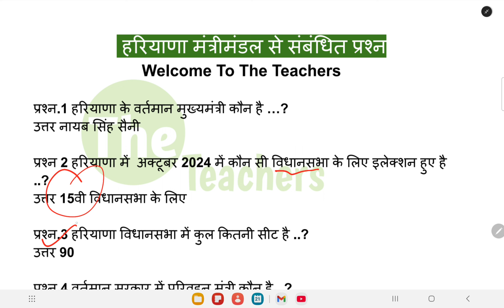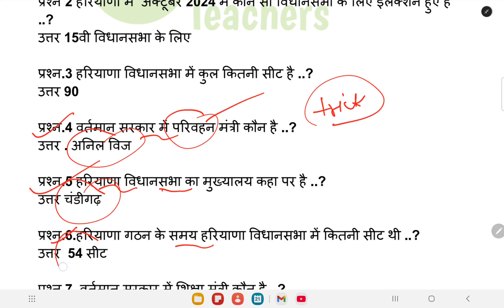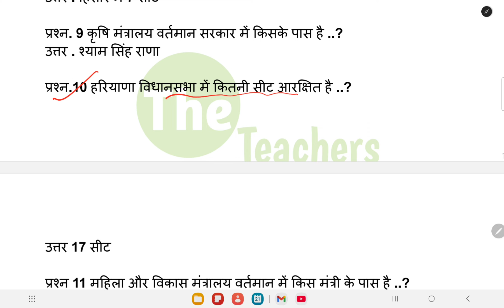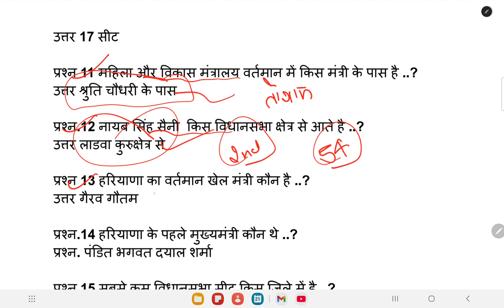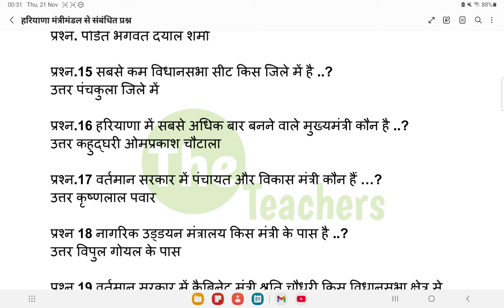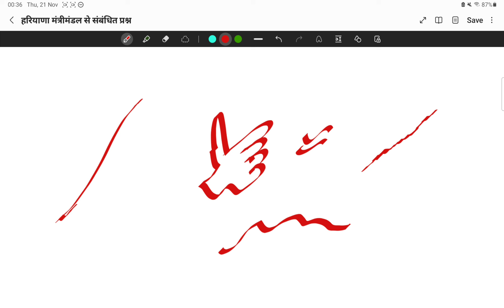HTET : हरियाणा में बार बार पूछे जाने वाले 20 महत्वपूर्ण प्रश्न।The Teachers